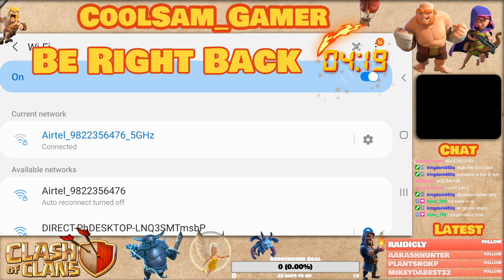Clash of Clans, War Replays, Pushing to Master League with Viewers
Clash of Clans Gameplay, War Replays.
Was live on 7-Oct-2021